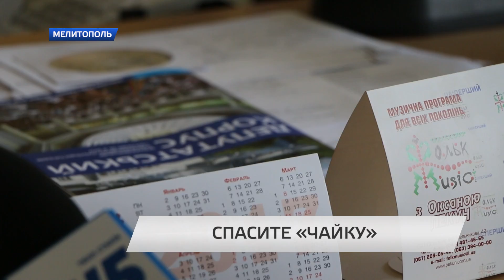Спасите лагерь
Детский оздоровительный лагерь «Чайка», находящийся на берегу Молочного лимана из-за отсутствия должного финансирования уже три года не принимает детей. Деревянные домики, палаты, пищеблок давно требуют ремонта, денег на который в бюджете Мелитопольского района нет. Единственный шанс сохранить один из последних детских лагерей в с. Богатырь, Акимовского района, говорят чиновники, - это совместное финансирование с областью.